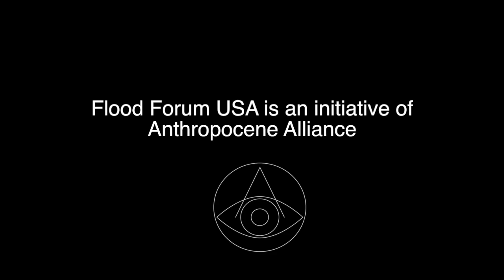Flooding, south west Houston (Meyerland), TX. Hurricane Harvey. August 2017 - raw footage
Flooding in south west Houston (Meyerland), TX. Hurricane Harvey.  August 2017 - raw footage. "That is the water coming into my house in the Meyerland subdivision. Third flood in 27 months. We got 5 feet of water throughout our 1 story home". Footage courtesy of Jennifer Claridge. This footage is being shared to help raise awareness of the impacts of flooding on residents and need for action.